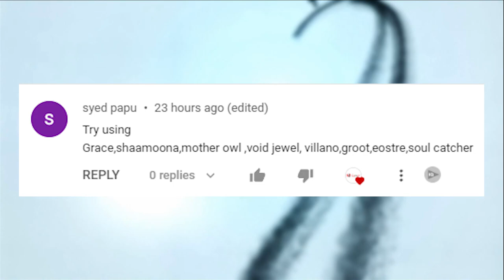I Try to use My Subscriber's Squad in Mighty Party: syed papu 's Squad